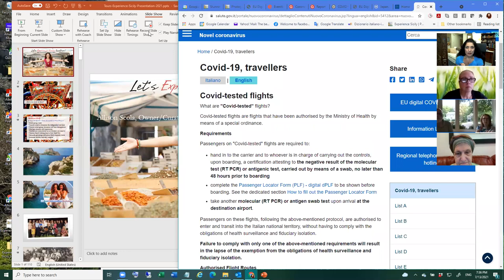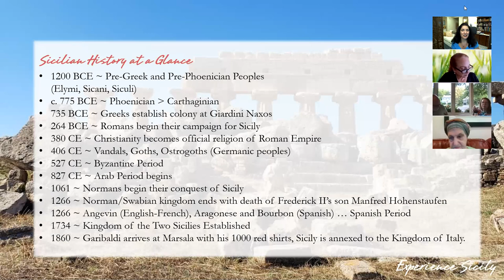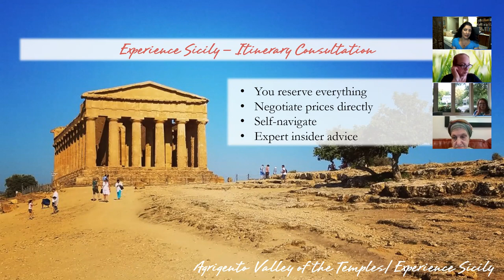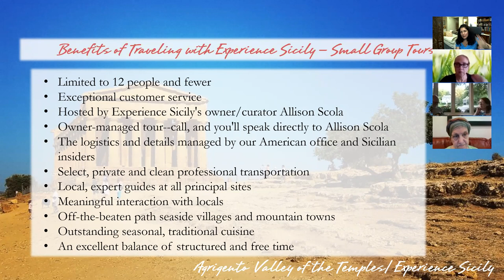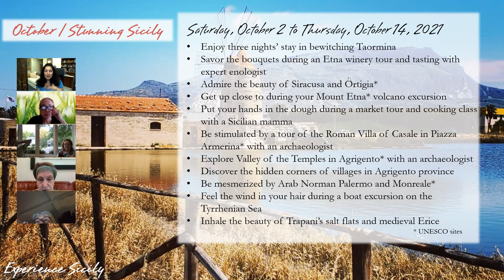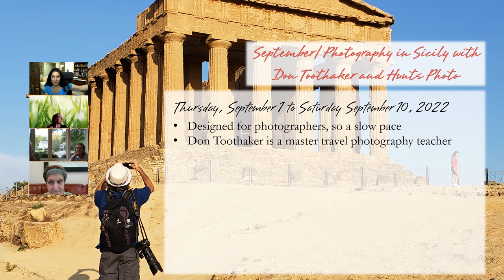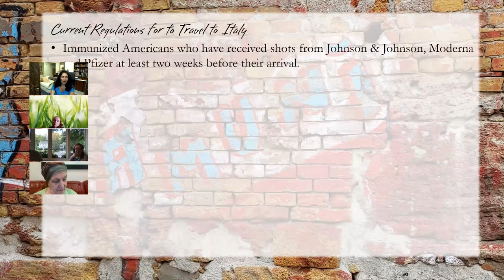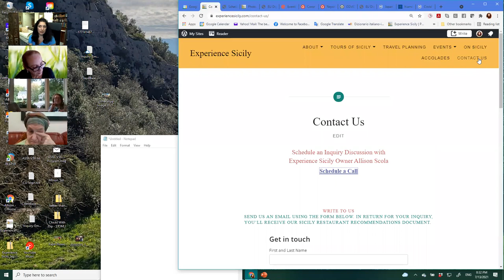Travel to Sicily with Experience Sicily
for full day by day itineraries for our 2021 and 2022 small group Sicily tours. Learn about Small Group Travel to Sicily in 2021 and 2022 with Experience Sicily! Italy is now open for leisure travelers, and Experience Sicily is preparing to host you in fall 2021 and through 2022. Join Experience Sicily’s owner and curator Allison Scola to get into the details about our October 2021 Stunning Sicily tour and all of our small-group, multi-sensory tours in 2022 and how we are managing travel in times of COVID.

The presentation discusses the benefits and highlights of each small group Sicily itinerary followed by a question and answer session. Allison also discusses Experience Sicily's concierge custom Sicily itinerary design service and itinerary consultation service.